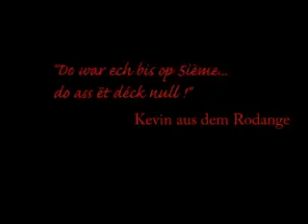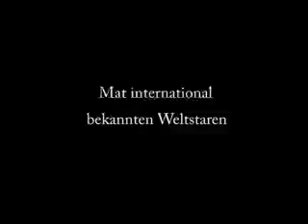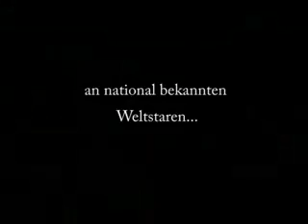Trailer- Yearbookfilm Kolléisch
Trailer vum 1ère's Film
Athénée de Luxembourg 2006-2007